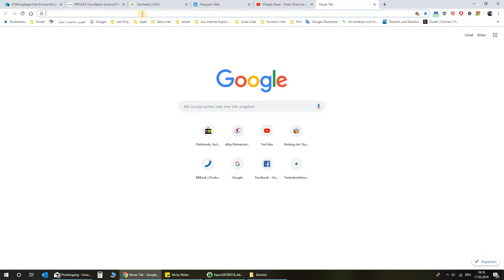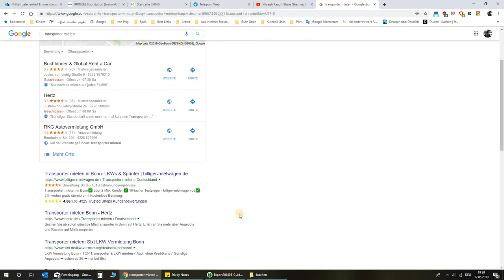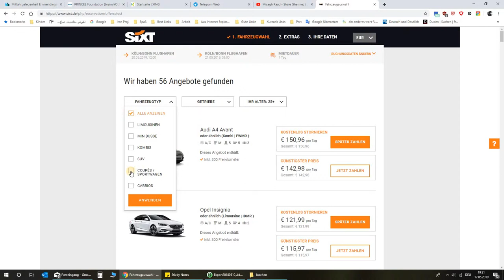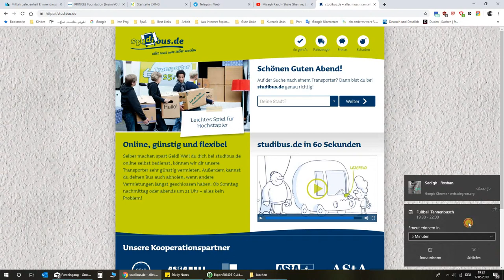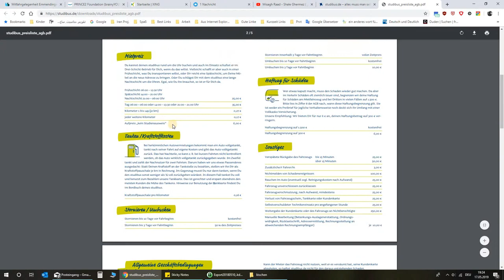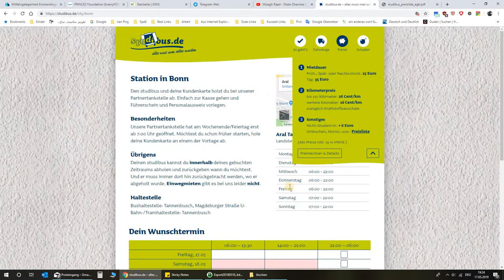Transporter Mieten auf persisch erklärt اجاره وانت در آلمان